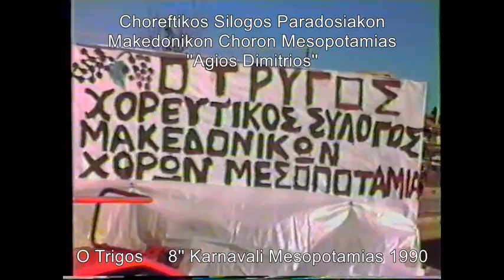N 1' ''O Trigos'' 8'' Karnavali Mesopotamias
Mesopotamias 1990